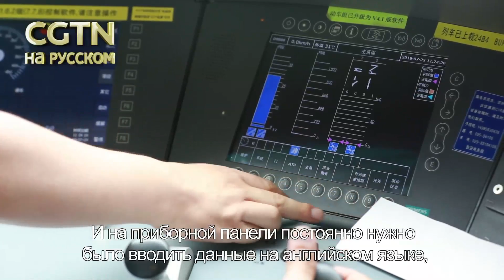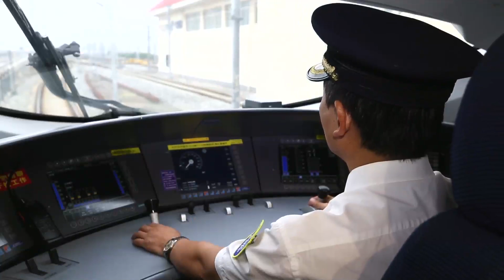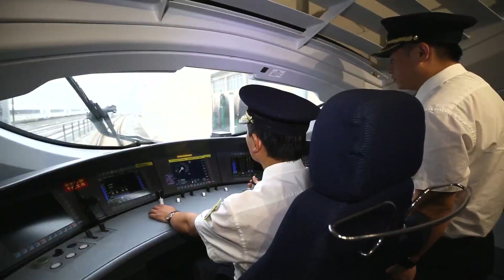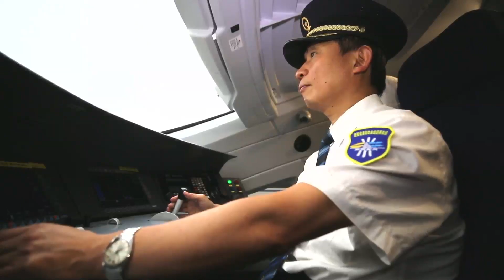Машинист поезда с 30-летним стажем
Сунь Синин умеет водить любые китайские поезда и обладает 30-летним рабочим стажем. Все эти годы на его глазах в Китае происходило стремительное развитие железнодорожной отрасли. Подробности истории Сунь Синина - в нашем видео.